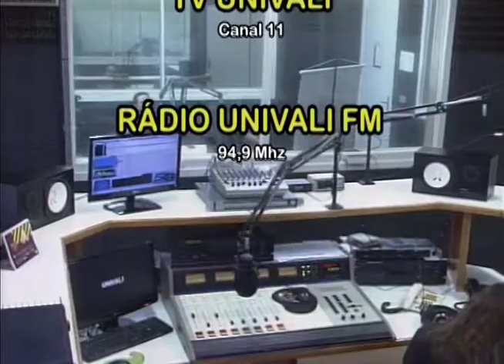Programa de Qualificação para Exportação; PEIEX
O Programa de Qualificação para Exportação - PEIEX é um instrumento que prepara empresas brasileiras para iniciar nos processos de exportação. O objetivo do programa é estimular a competitividade e promover a cultura exportadora nas empresas, qualificando e ampliando os mercados para as indústrias iniciantes em Comércio Exterior. A Univali, através do Escritório de Relações Internacionais, é responsável por um dos núcleos operacionais do Peiex na região, e está conduzindo uma série de atividades voltadas a empresas que querem desenvolver um negócio internacional.